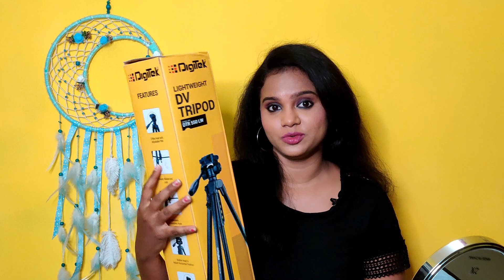*My Youtube Equipments from AMAZON * | Bridal Products | Regrets and Tips | Products Review in Tamil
Hey Guys!!!
Hope everyone are doing good and safe !!

This video is all about Amazon haul Equipment for Youtube in Tamil.